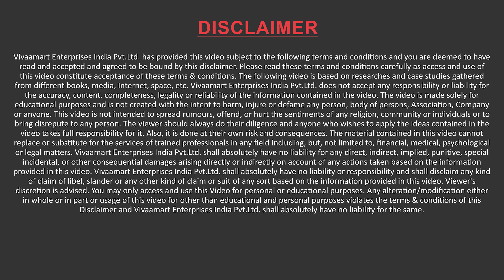स्वस्थ व निरोगी राहण्यासाठी सर्व वयाच्या व्यक्तींसाठी आयुर्वेदिक उपाय, पहा पूर्ण व्हिडीओ! (Marathi)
हा आहे आरोग्यदायी राहण्याचा सोपा मार्ग.

उत्पाद खरीदने केलिए या हमारे डिस्ट्रीब्यूटर बनने के लिए या व्यवसाय के सुनहरे अवसर के लिए